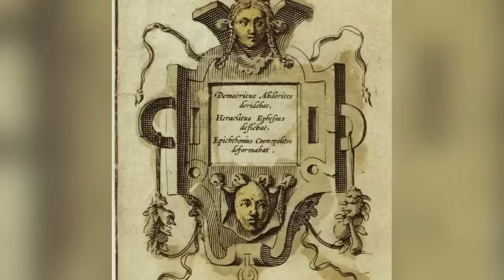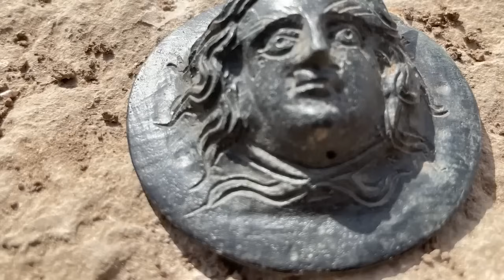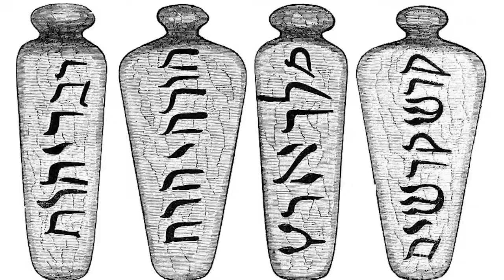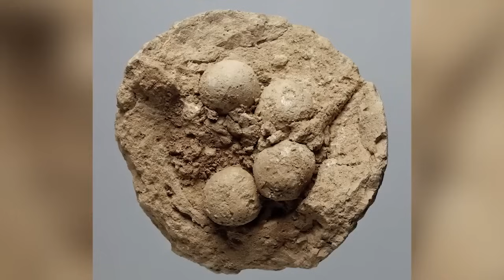12 Most Mysterious Ancient Artifacts Finds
How much do we truly understand about the people who lived before us? The answer to that question is, “not as much as we’d like to think we do.” Don’t believe us? That’s fine - make yourself comfortable, and we’ll prove it to you with the mysterious ancient artifacts in this video!